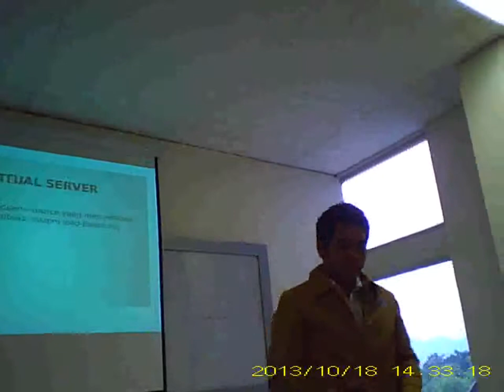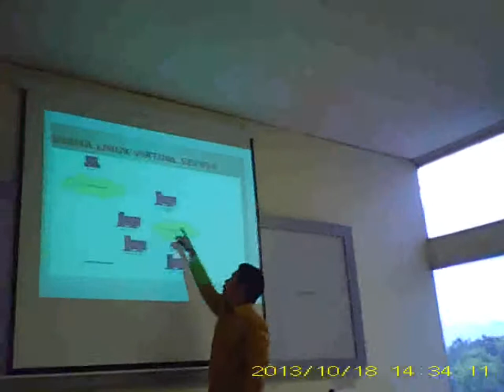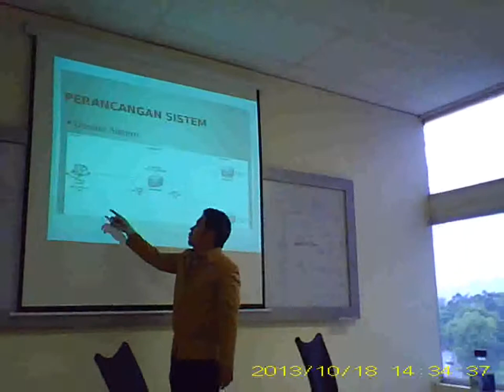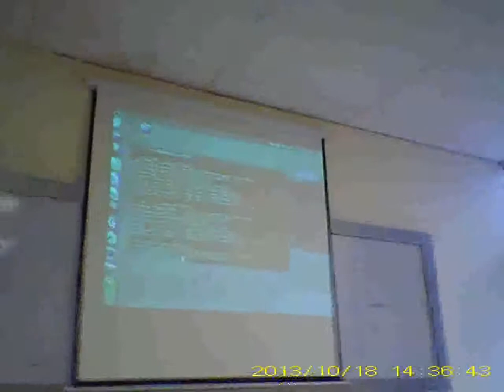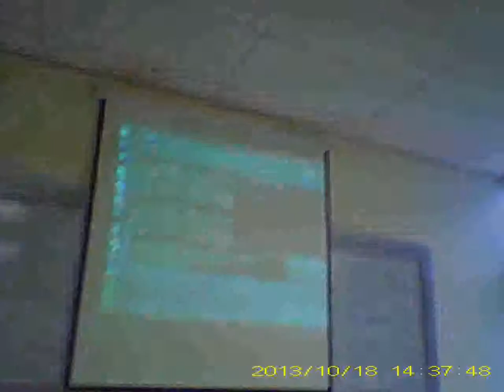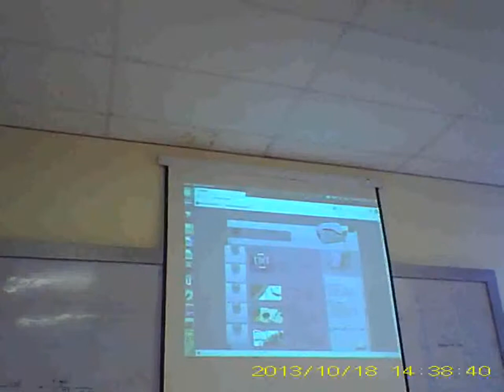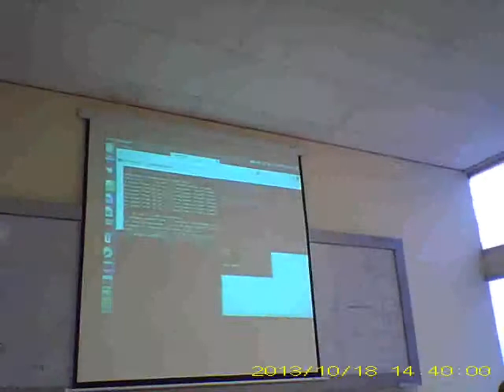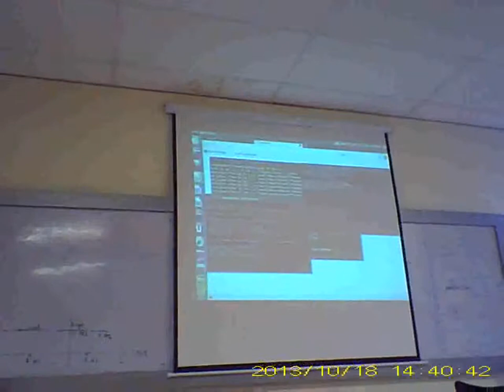Sidang Proyek Akhir Alhudaya Martin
Sidang Proyek Akhir Alhudaya Martin, mahasiswa Teknik Komputer Fakultas Ilmu Terapan Universitas Telkom Bandung yang diadakan tanggal 18 Oktober 2013 di ruang rapat dosen pukul 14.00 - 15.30 WIB dengan dosen pembimbing Mohamad Dani, M.T. anggota IEEE seksi Indonesia.